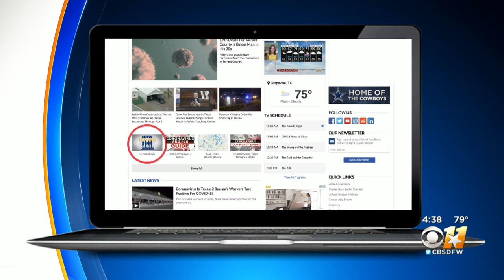Now Hiring: Polk Mechanical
The company is looking to hire several dozen people, including licensed plumbers and pipe fitters.